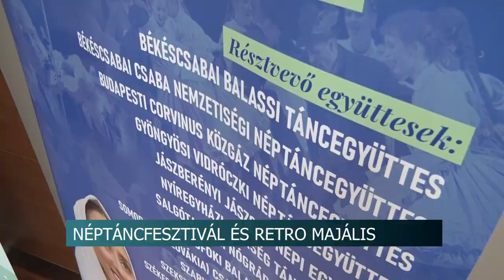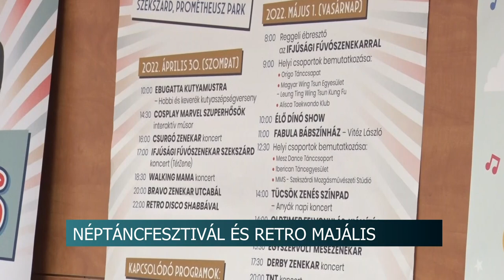Megpezsdül a város - Színes programok várják az érdeklődőket a Retro majálison, Szekszárdon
Újra megpezsdül az élet Szekszárdon. A hétvégén a tánc világnapja, a Szekszárdi Néptáncfesztivál, valamint a Retro majális rendezvénysorozata várja az érdeklődőket. Berlinger Attila, a Babits Mihály Kulturális Központ igazgatója az események sajtótájékoztatóján arról beszélt, számos civil szervezet települ majd ki a Prométheusz parkba, ahol a régi idők majálisainak hangulatát szeretnék megidézni.